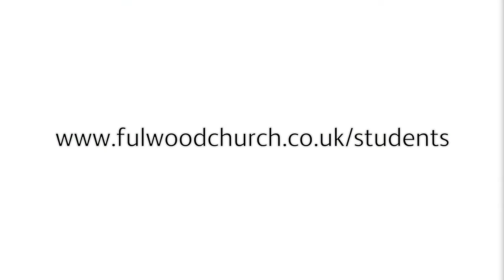Students at Christ Church Fulwood Sheffield - being a Fresher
Hear about Students at Christ Church Fulwood. for more information.